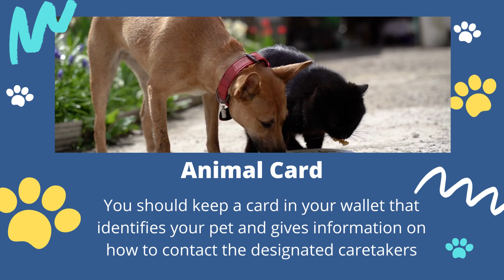Estate Plans that Include Your Pet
Pets are members of the family, so it is important to consider how to provide for them in your estate plan just as you would the human family members.